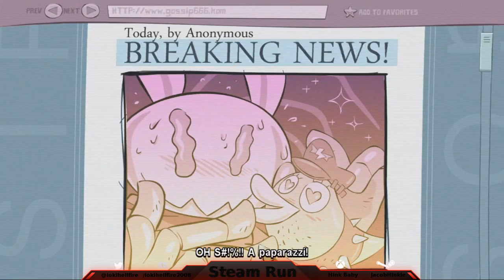Steam Run - Hell Yeah!